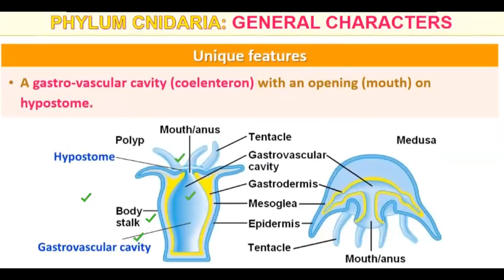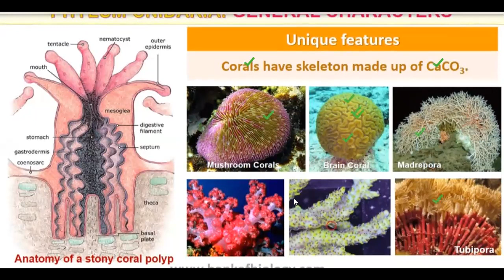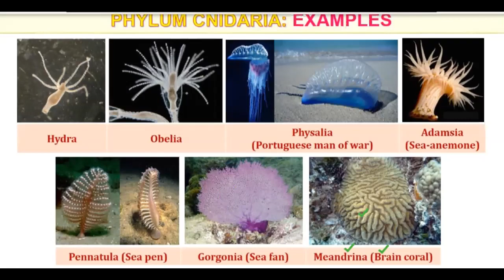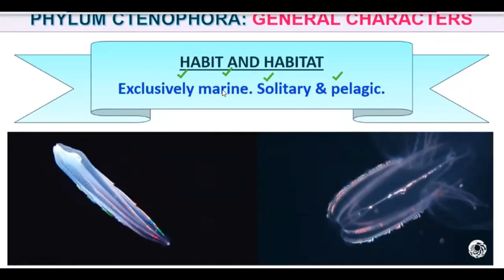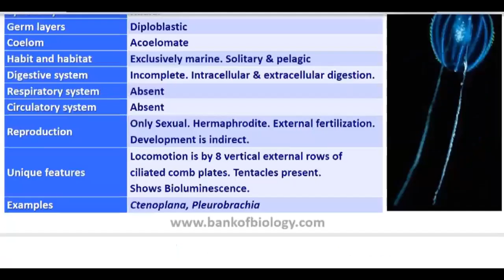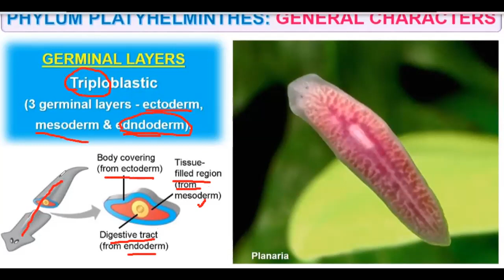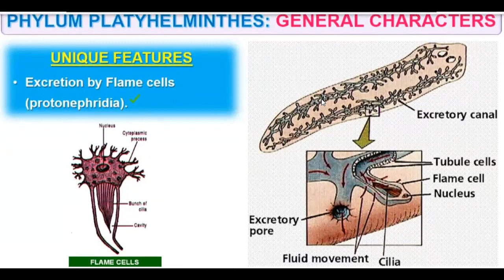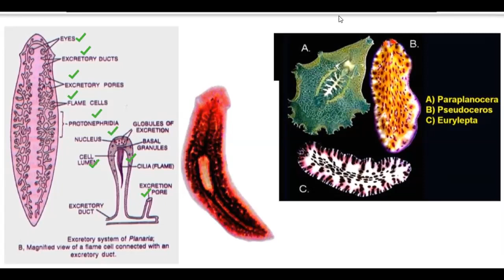Animal Kingdom lecture 17